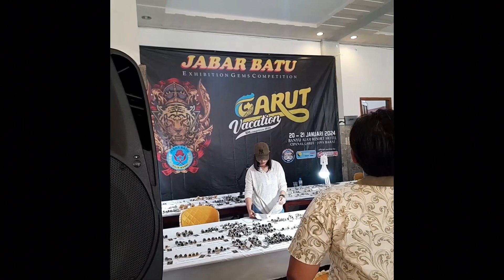KAMI HADIR DI ACARA JABAR BATU Exhibition Competion Vocation Garut Jawa Barat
Selamat datang di kanal resmi Sigertengah Gemstone! Temukan keindahan alami dari koleksi batu-batu mulia kami yang menakjubkan. Dari batu hijau garut yang elegan hingga batu ijo garut yang memikat, kami memiliki berbagai pilihan batu akik berkualitas tinggi untuk memenuhi kebutuhan Anda.

Untuk melakukan transaksi pembelian, silakan kunjungi link-link berikut:
1. **Transaksi Pembayaran:** [Klik di sini]
2. **Pembelian Melalui Tokopedia:** [Klik di sini
3. **Pembelian Melalui Shopee:** [Klik di sini]

Kami juga menyediakan nomor WhatsApp dari penjual terpercaya:
1. **Faisal Dwipan Sukma Sigertengah Gemstone:** 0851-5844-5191
2. **Mang Dadan Sigertengah Gemstone:** 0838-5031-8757

Serta, jangan ragu untuk bergabung dengan komunitas kami melalui Facebook dan fanspage kami untuk mendapatkan informasi lebih lanjut tentang koleksi kami.

Untuk konsultasi atau pertanyaan lebih lanjut, hubungi kami melalui nomor WhatsApp yang tercantum di deskripsi video ini. Kami siap membantu Anda dengan pelayanan terbaik dan produk berkualitas.